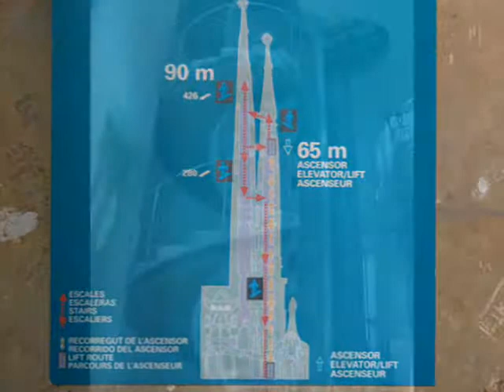B A R C E L O N A_ photo's by ikademe0001.wmv